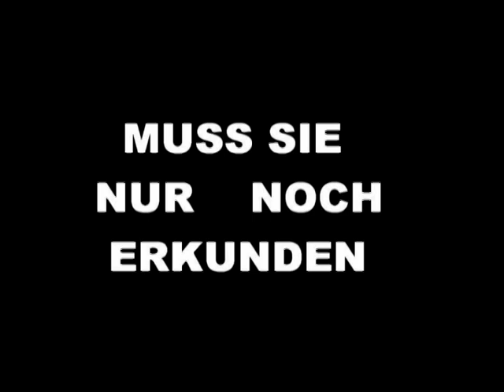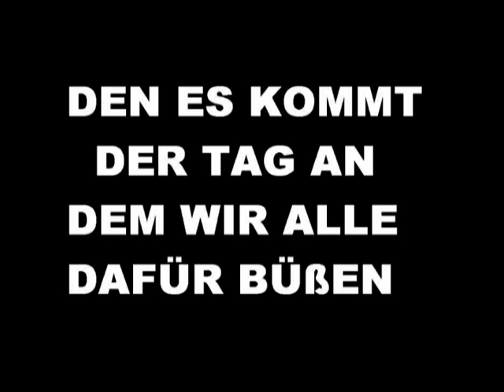Das Supertalent - G-Izza - Oh Gott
Er wird auf jeden fall ein ganz grosser!aufjeden fall ein fetter song!